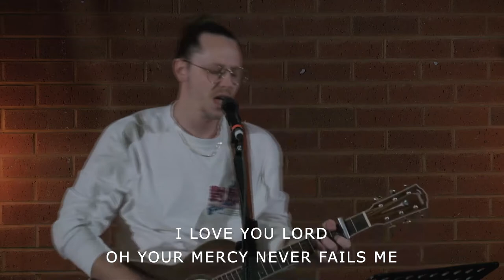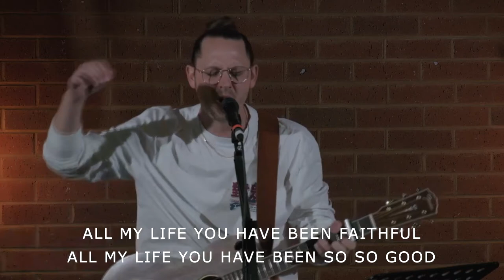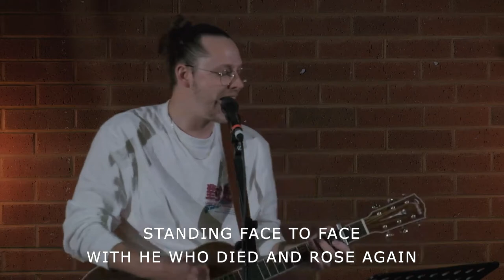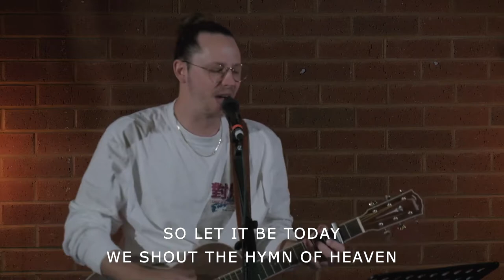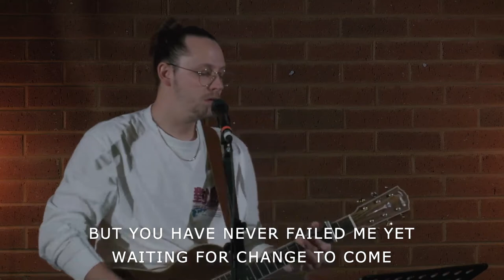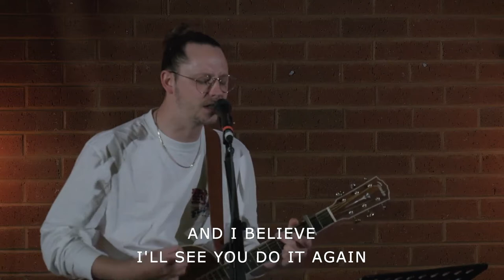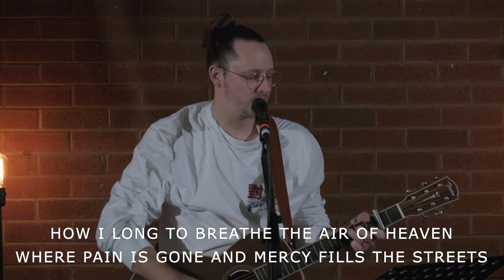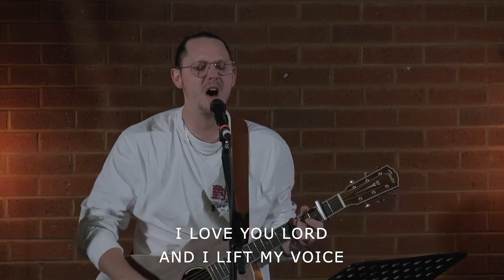A Series on 2nd Corinthians - Part 10 - Pastor Steve Hyde.